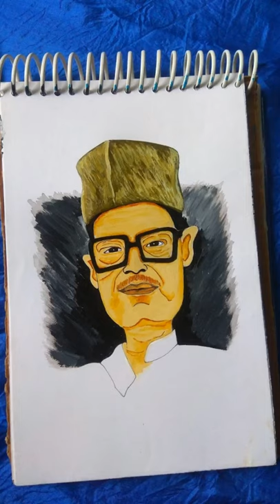Cartoon of The Legend, Manna Dey ।। Artery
Get yours!